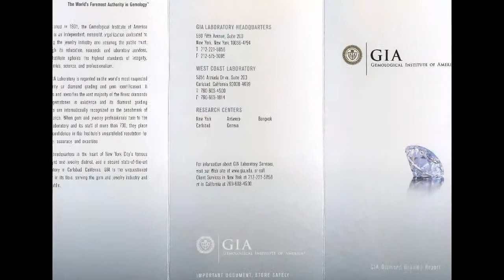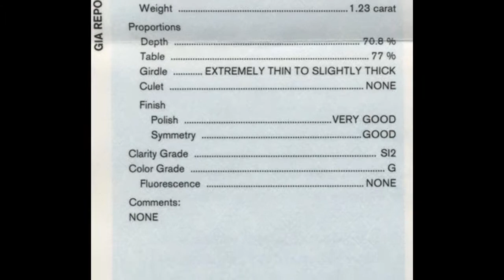1.23ct G/SI2 Princess Cut Diamond GIA report